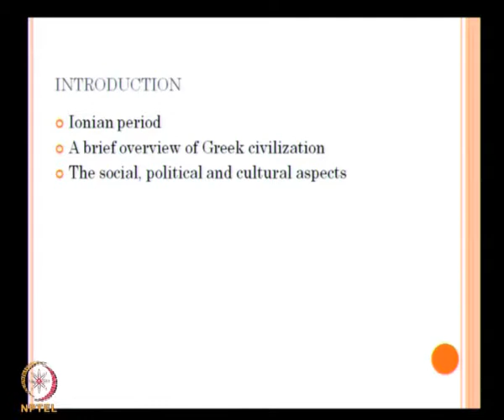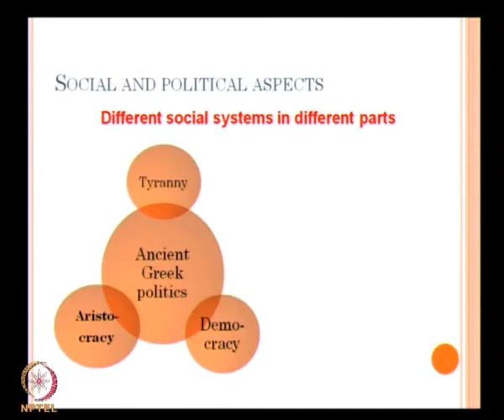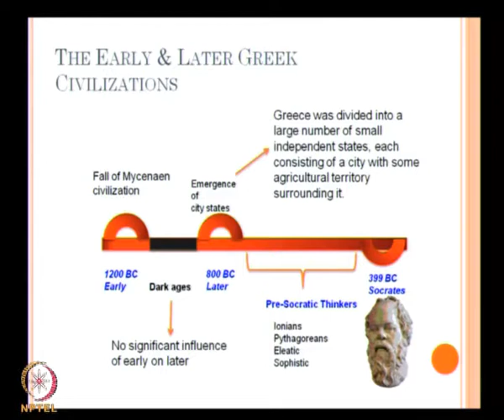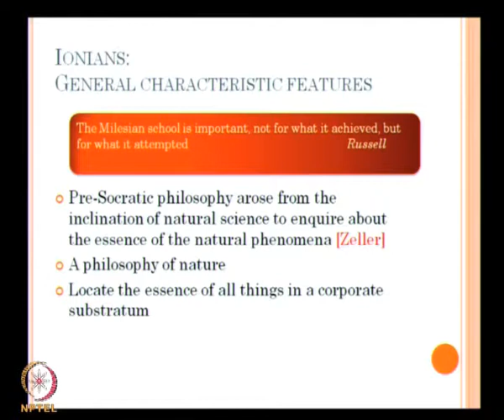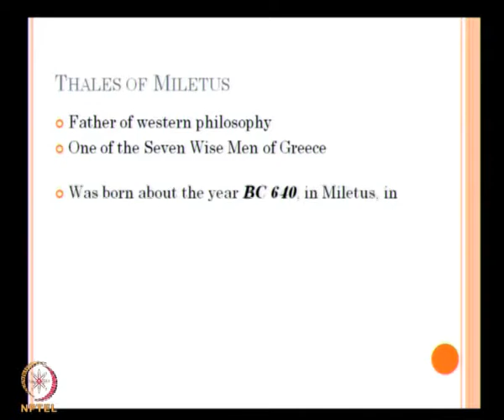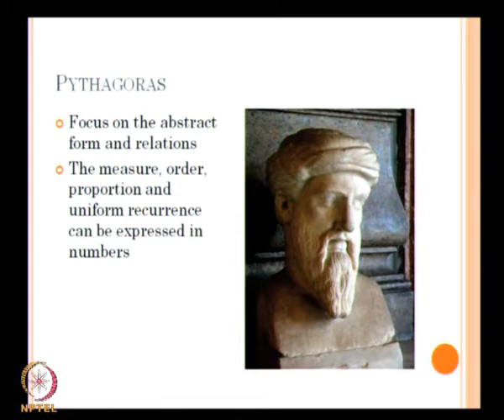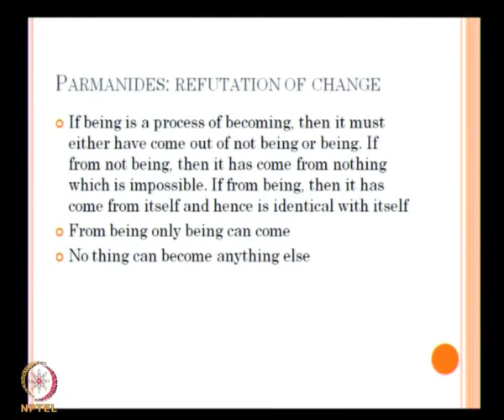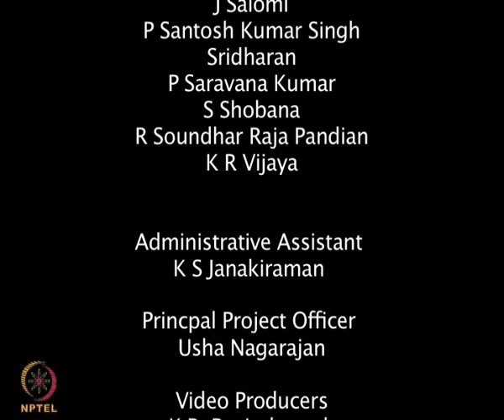PYTHAGORAS - WHAT YOU DON'T KNOW!